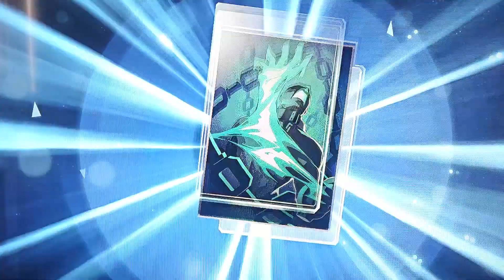Honkai star rail: CLARA HAS FINALLY COME HOME!!!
she's here!!!

characters are owned by HoYoVerse!